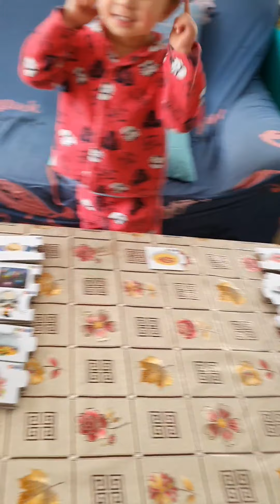Learning 5 senses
My 3 yrs old son learning a 5 senses dominoes.